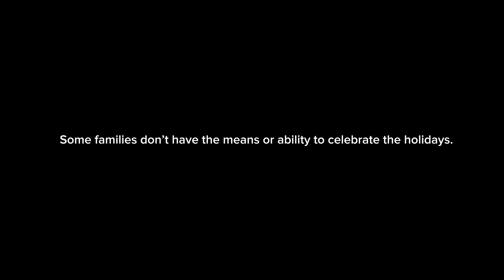Salvation Army Partnership To Give Christmas Gifts To Families